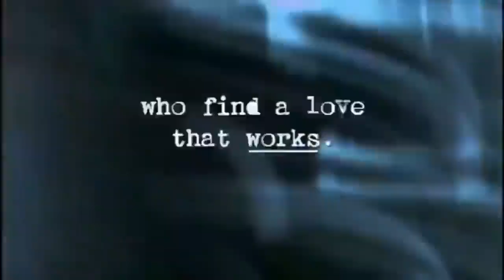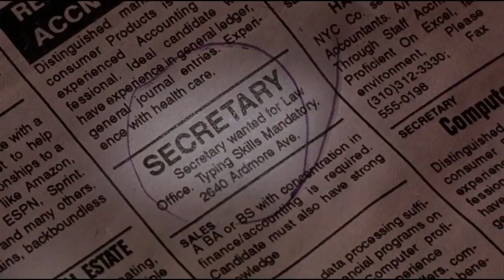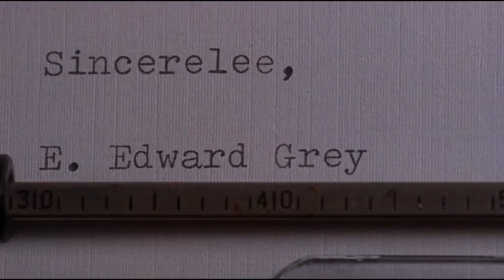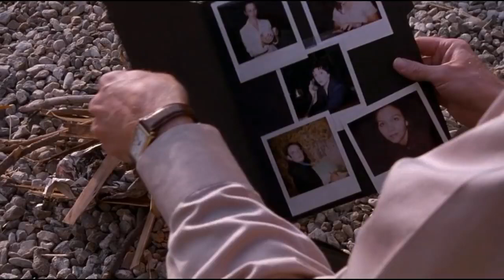Secretary 2002 Hollywood Movie Explained in Hindi